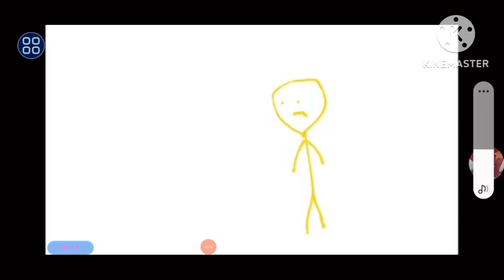Shimmer & Shine Logo Gets Everything Add Round 410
This is Add Round 410. Um wait, 40 + 1 is… IS 41!
Who’s next to make 411?

and all the MSTNJ314 logos